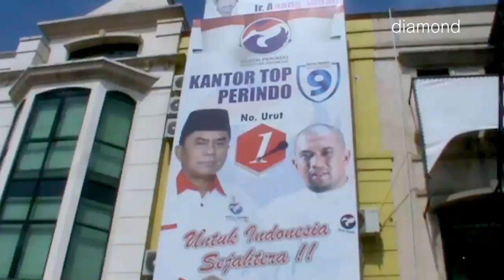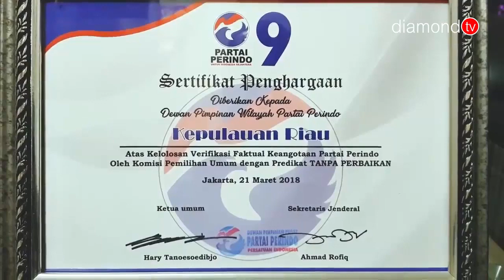Nyaleg Lewat Perindo, Andi Kusuma Bangkitkan Pemuda Kepulauan Riau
Bertekad untuk memajukan daerah, Andi Kusuma nyaleg lewat Partai Perindo. Dia aktif sosialisasi, turun menemui masyarakat demi menyerap aspirasi mereka. Dia memberikan perhatian lebih kepada pembangunan pemuda di Kepulauan Riau, agar bisa terus berkreasi dan berprestasi.